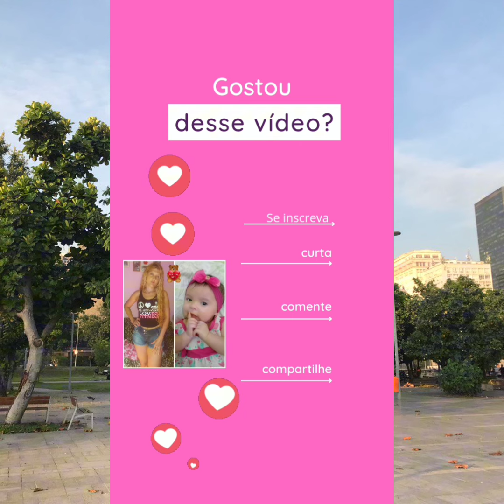BÁRBARA EVANS VAI VIAJAR COM A FAMÍLIA - OS GÊMEOS FIZERAM 3 MESES